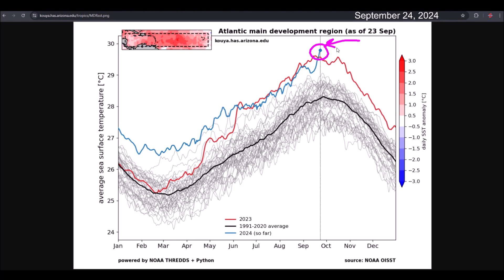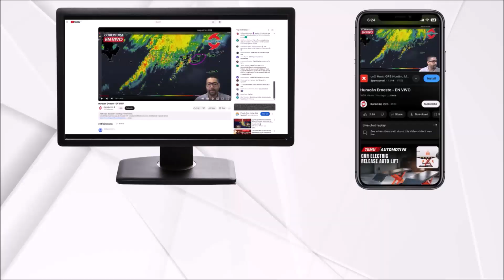The Tropical Atlantic is heating up to extreme levels. Pay attention to several Tropical Waves.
The tropical Atlantic has heated up to levels never recorded before. With the arrival of a favorable phase of the Madden-Julian Oscillation, it is possible that the peak of the season could extend until mid-October.

Several tropical waves could encounter favorable conditions for cyclonic development over the next two weeks.